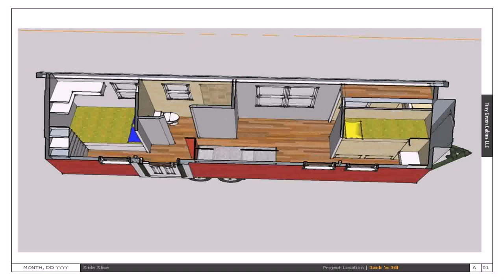Buy Car NY 5% DP